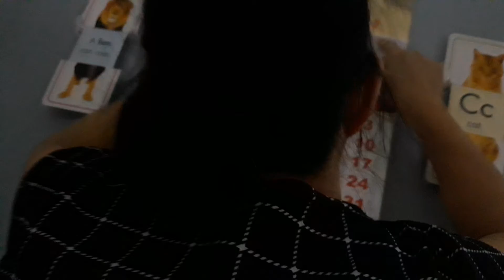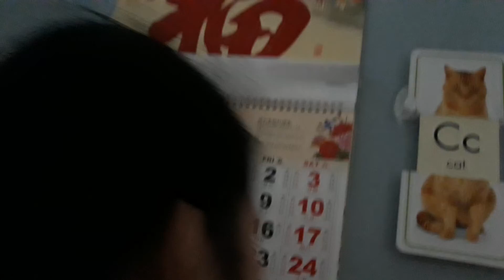Change Of The Calendar 29N PART 2 07 01 21 JULY 1 2021